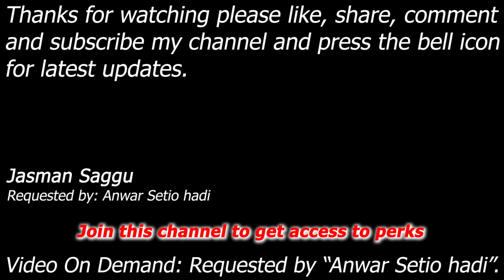WWE SmackDown! Here Comes The Pain - Rey Mesterio vs Test - Single Match - 4K Video - Anwar Setio H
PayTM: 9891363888